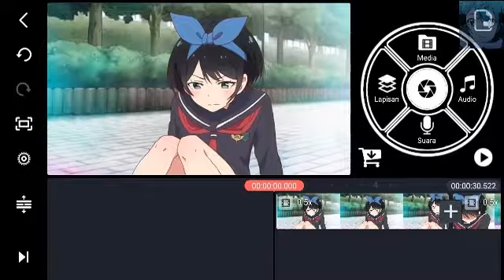play date ( ruka )